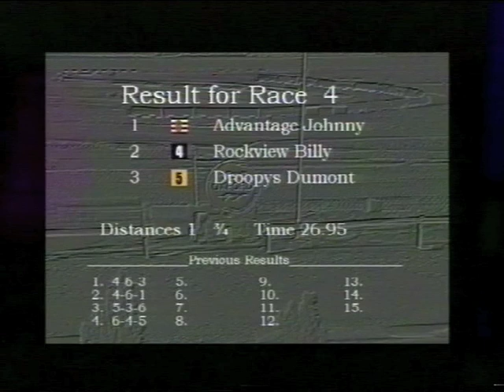ADVANTAGE JOHNNY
Advantage Johnny winning a heat and coming second in a maiden competition at Oxford